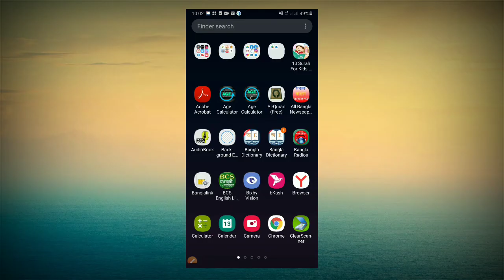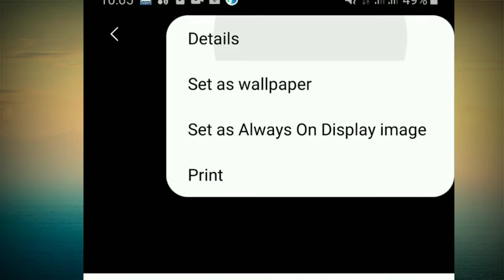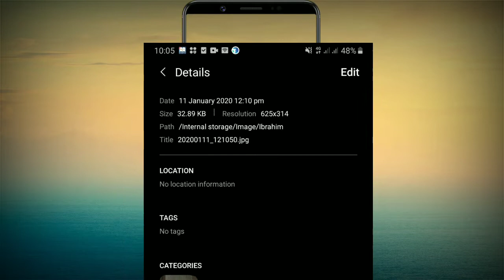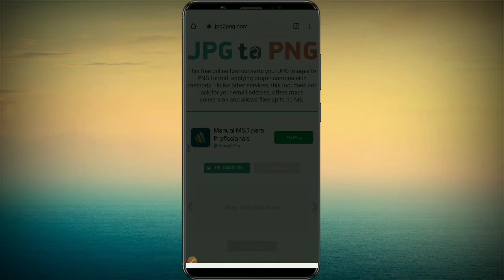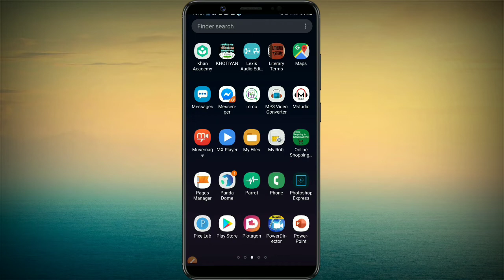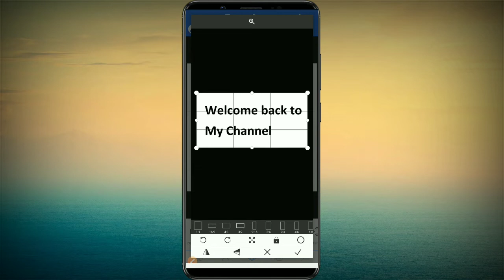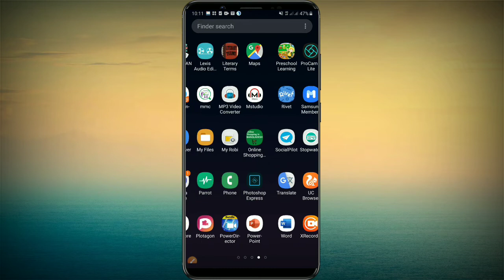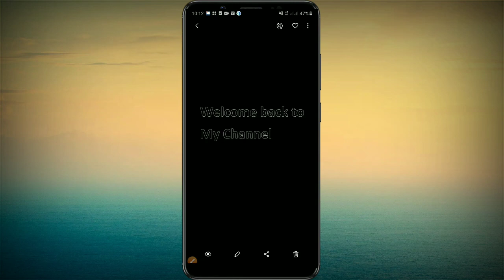JPG to PNG convert tips||Photoshop Tutorial||Image changer into png or jpg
JPG to PNG convert hidden tips.This content helps you to convert any jpg,jpeg into png format.By this tutorial you also know 2 practical way to photo changer by Android.

so let watch whole lesson

your support inspire me to make another content

of me.